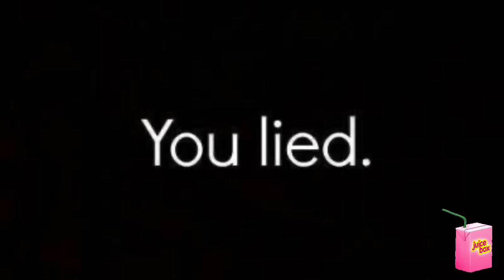Lil Playah - Lied to Me, Part 2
(Prod. Thebeatmenace & ThanksLucio)